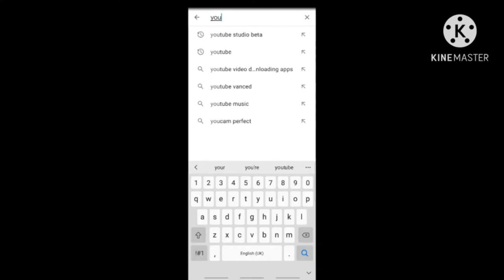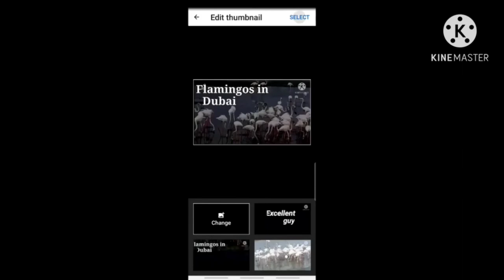How to change the thumbnail of the youtube video | Excellent guy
Hello everybody, here today I am going to show you how to change the thumbnail of the YouTube video!

Hope you learned how to change the thumbnail of the YouTube video.

Made by : Vexento